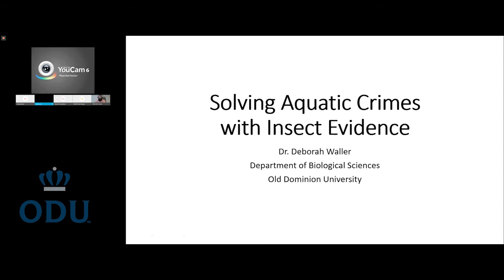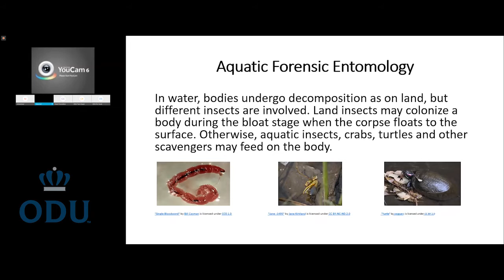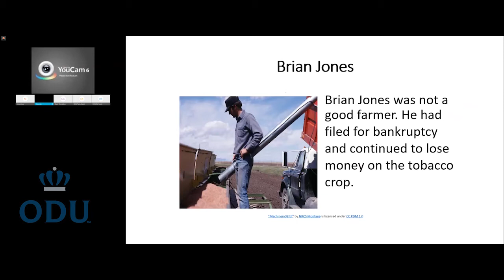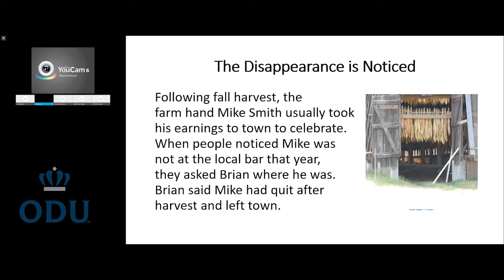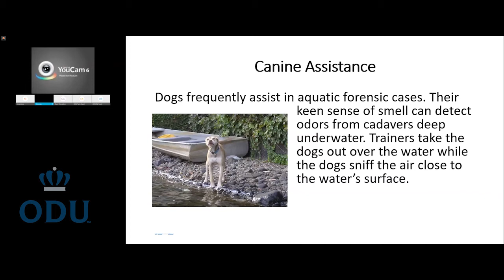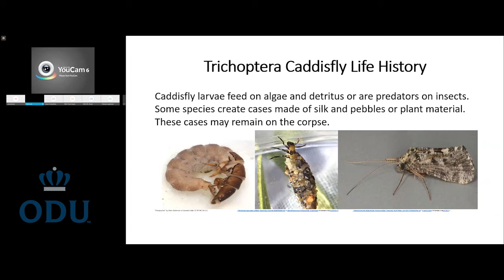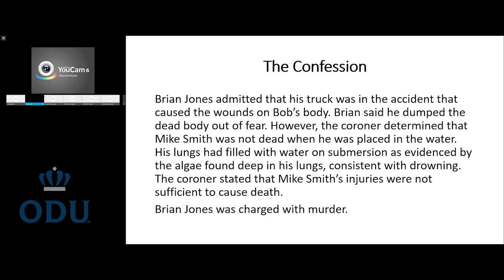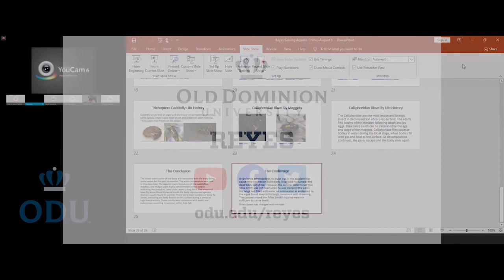Entomology Activity: Solving Aquatic Crimes with Insect Evidence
This activity will present a crime scene involving a submerged body, and participants will learn how insect evidence can determine the time of death and implicate a suspect. The evidence must be evaluated based on the information provided about the biology of various insects and the background of different suspects. Evidence will be presented in steps during which the participants must choose among several alternatives.